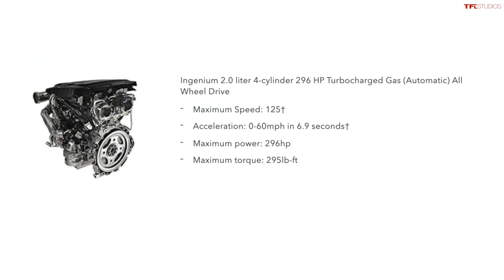Defender vs Discovery: There's No Such Thing as a Perfect Land Rover, but This One's CLEARLY Better!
Sure, the Land Rover Defender and Discovery may wear the same family badge, but one of these SUVs is plainly better than the other — and it may not be the one you think it is! Nathan takes a closer look at both in this review.